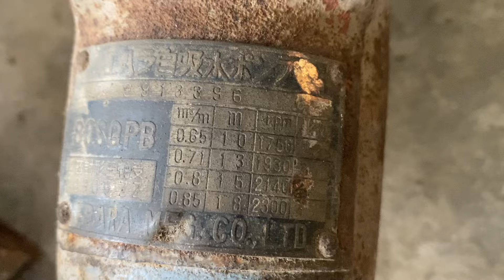Kính thưa các loại hàng nhật bãi ae ghé lựa nha lh 0363655784